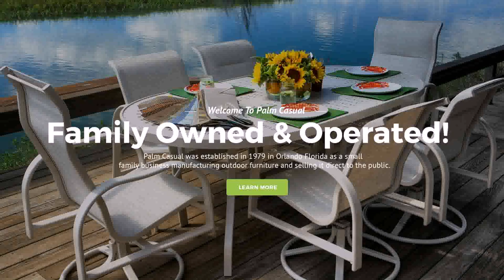Outdoor Furniture Ideas Melbourne